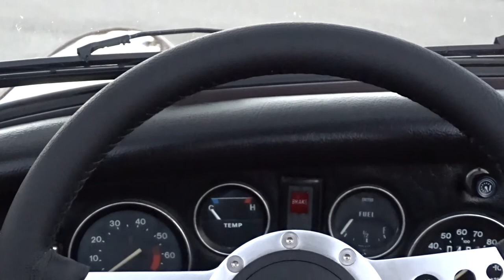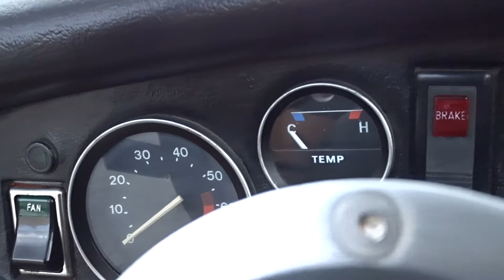1979 MG Midget Convertible For Sale Gateway Classic Cars Orlando #1791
Gateway Classic Cars of Orlando is proud to offer this cute and charming 1979 MG Midget. This MG Midget has been kept mostly original and looks great with burgundy exterior paint which is complimented by black vinyl interior. With a black manual Convertible top, you can enjoy those sunny days with the top down or easily keep the top up and still look good. Under the bonnet is a 1500 CC 4-cylinder engine with a recently rebuilt Weber carb. This Midget for sale has a 4-speed manual transmission and is a blast to drive as you shift through the gears and really helps connect you to the car and the road. Recent work to this car includes a new 4 speaker stereo, new top, new heater/defroster, new exhaust, new brakes and more. This brilliant 1978 MG Midget is just what you have been waiting for, not only do they attract a lot of attention, but they are also a blast to drive. Don't sleep on this one if you've been dreaming of one of these MG's!! Options include AM/FM radio, manual convertible top, spare tire, seat belts, vinyl interior and aluminum wheels wrapped in radial tires.

This 1979 MG Midget is for sale in our Orlando Showroom and can be seen in greater detail including 100+ HD pictures and an HD video For additional information call out knowledgeable staff at or email . If you would like to see in person, come to our Orlando Showroom, located at 635 Century Point Suite 101, Lake Mary, FL 32746.